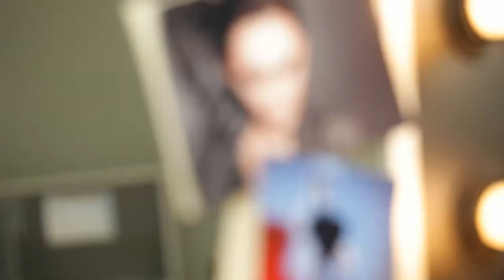Fashion Unscene By Ling Bueatytips